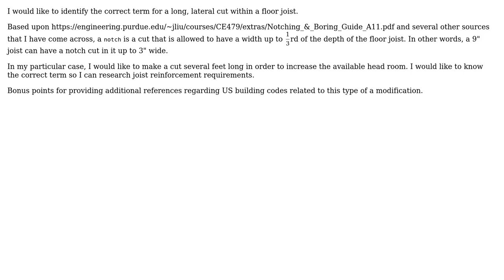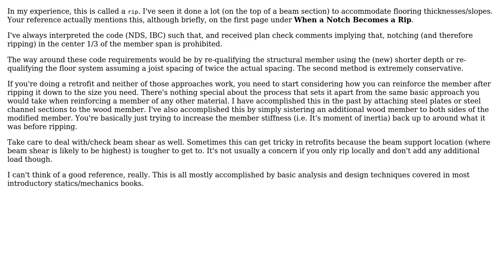What is the correct term for long cuts in a floor joist?